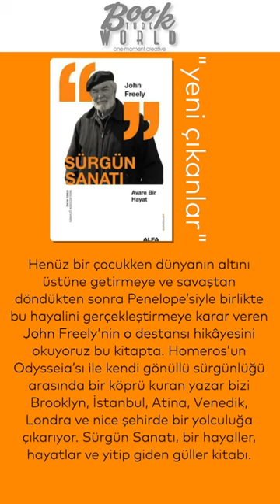Sürgün Sanatı Avare Bir Hayat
Henüz bir çocukken dünyanın altını üstüne getirmeye ve savaştan döndükten sonra Penelope’siyle birlikte bu hayalini gerçekleştirmeye karar veren John Freely’nin o destansı hikâyesini okuyoruz bu kitapta. Homeros’un Odysseia’sı ile kendi gönüllü sürgünlüğü arasında bir köprü kuran yazar bizi Brooklyn, İstanbul, Atina, Venedik, Londra ve nice şehirde bir yolculuğa çıkarıyor. Sürgün Sanatı, bir hayaller, hayatlar ve yitip giden güller kitabı.

“Ziyadesiyle ilgi çekici ve pek iyi kaleme alınmış bir otobiyografi.”
–Robert Carver

“Kendi deyimiyle her daim ‘rüzgâra karşı yelken açan’ John Freely, İstanbul ve Atina’nın yorgun şehirlere dönüşmeden önceki altın çağlarına dair muhteşem bir portre sunuyor.”
–Philip Mansel

“Bu kitabı okumanın tek tehlikesi, böylesine büyüleyici bir hayata gıpta etmek olacaktır.”
–Stephen Kinzer